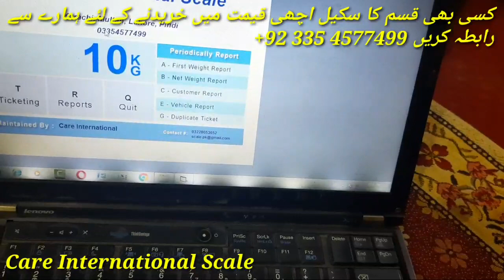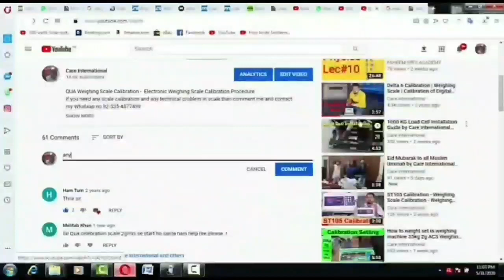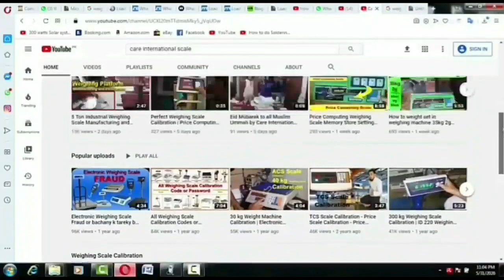Load cell ka weight Computer Software mai show ho Weight Indicaror k bagher by Care International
Weight Software k sath Direct Load cell ke sath kesy connect kary o bi indicator lagahy bagher.
Agher aap bi ye devoice ya computer software lagana chaty hy to hamary sy rabta kr sakty hy.